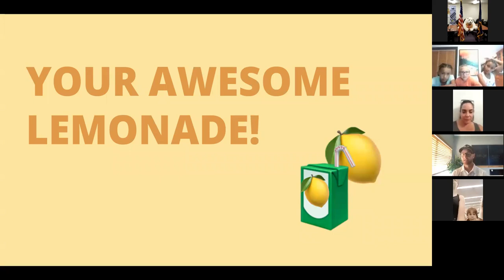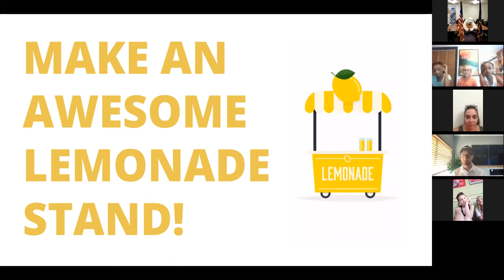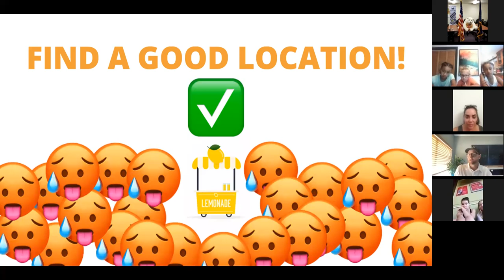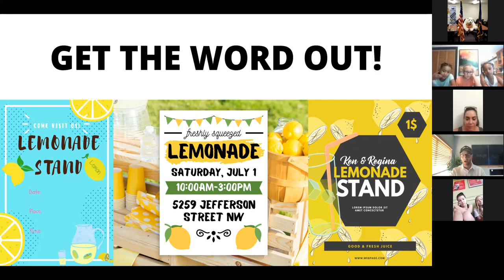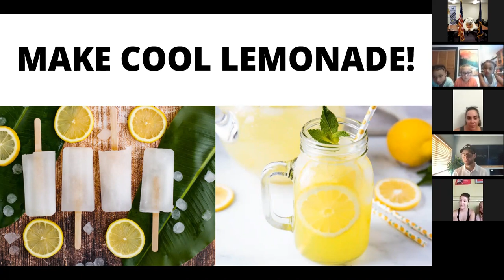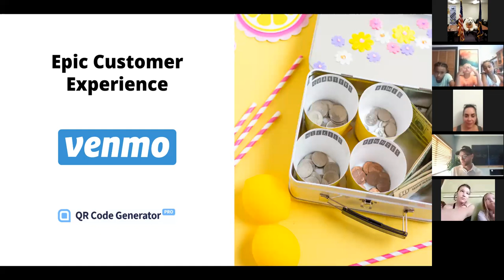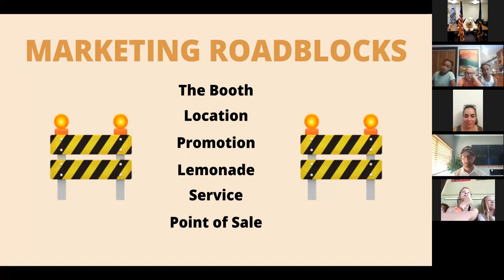Lemonade Day- Marketing and Location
Tips and advice to market your lemonade stand and selecting a location!